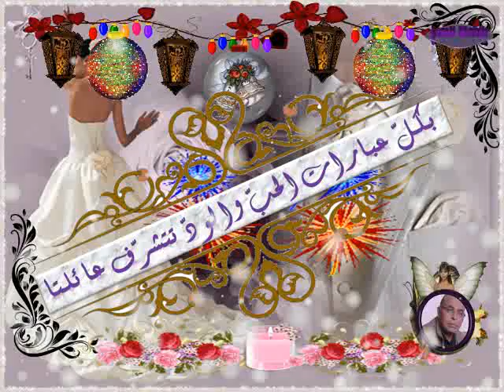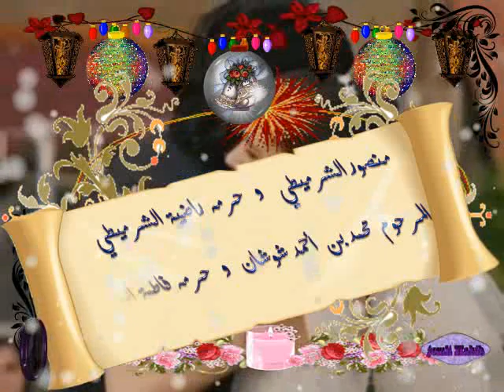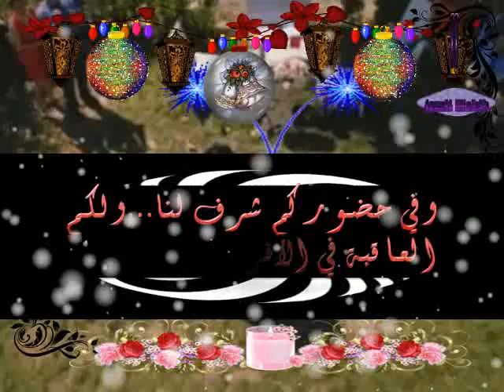دعوة زواج الكترونية..الأمير سفيان والأميرة لطيفة...زواجا مباركابإذن الله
الحبيب الجملي للتجديد الرّقمي/منزل المهيري /القيروان